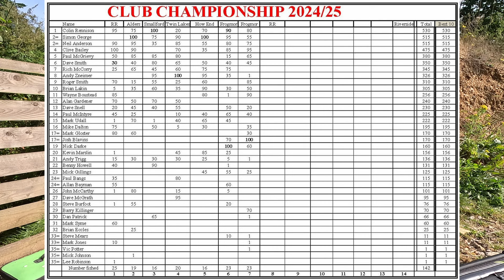2024 09 Frogmore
7th match of the 2024 VAC Championship, back at Frogmore.